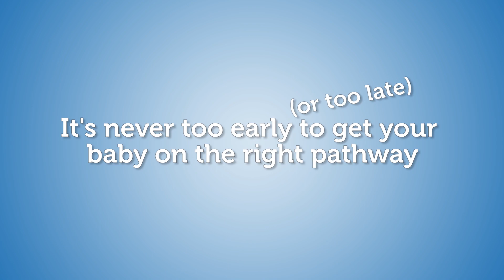Games for Your 52 Week Old Baby | 10-12 Month Games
0:00 Squeaky Toy Fun
0:27 Bubble Time
0:39 Help get your baby on the right pathway

Week 52
Squeaky Toy Fun: Help baby squeeze a squeaky toy to hear the sound. Next, cover it with a blanket and squeak it again. See how they react to hearing the sound this time and help them pull off the blanket. Helps baby exercise their memory and ability to locate sounds.
Bubble Time: Blow bubbles for baby. Watch them soar through the sky and let baby pop them when they land. Helps baby learn cause and effect by watching bubbles pop when they land on other objects and people.

These activities are designed to help your baby as they move towards their twelve month milestones. These games are not limited to this specific week. You can keep playing these games over the next several weeks as long as you and baby continue to have fun.

See the motor, sensory, communication, and feeding milestones your child should be reading by their first birthday. All the games are developed with and approved by expert pediatric physical and occupational therapists and speech-language pathologists. If you are concerned that your baby isn’t meeting their one year old milestones, trust your instincts and talk to your healthcare professional.

Visit Pathways.org for more information about children’s development. All materials including videos are provided at no cost; no fees or charges may be associated with any of the Pathways.org materials without prior written approval.